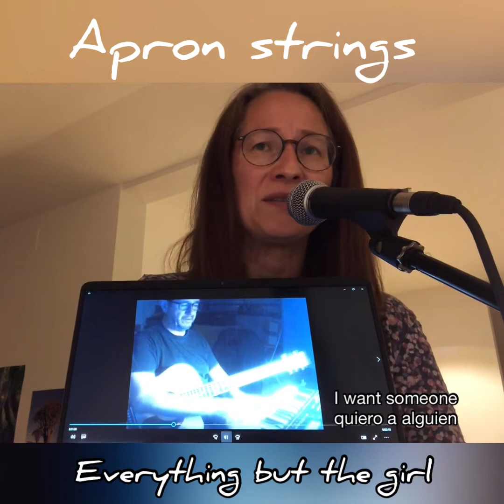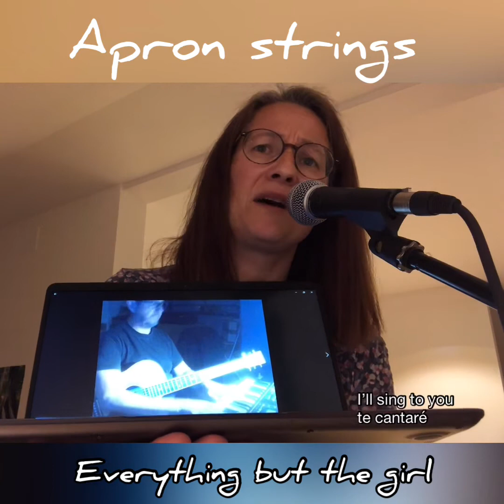musicadesdecasa - cap.18 - APRON STRINGS - Cover - Elisabeth Wechselberger & Jordi Moles